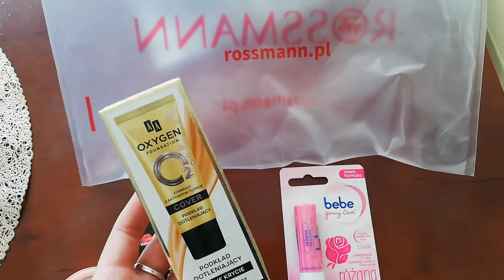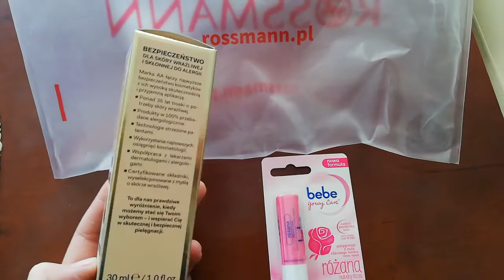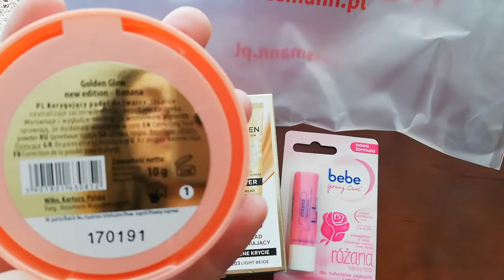DAILY VLOG: MUSZĘ SIĘ WAM WYTŁUMACZYĆ...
ROZWIŃ OPIS

Do zobaczenia ❤️